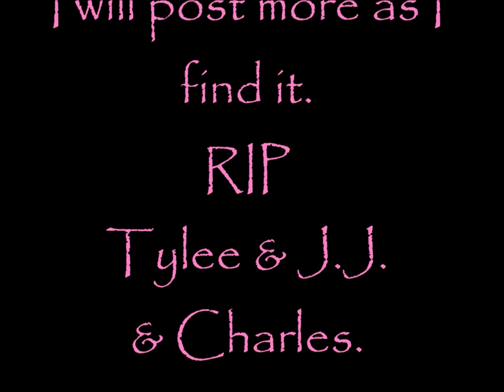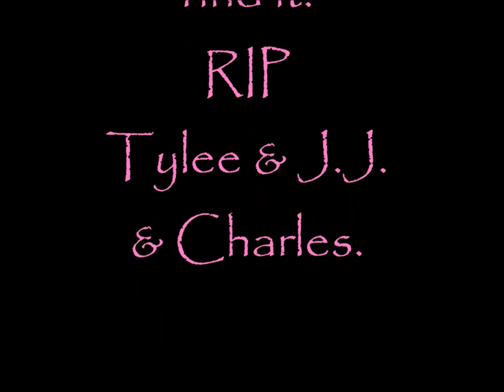PART 1 & 2 FULL 30 MIN! Last Known Footage Of CharlesVallow Day & Night 1/31/19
"​She Lori Vallow) said she was going to murder me (Charles Vallow)"
"She (Lori Vallow) said she cannot die"